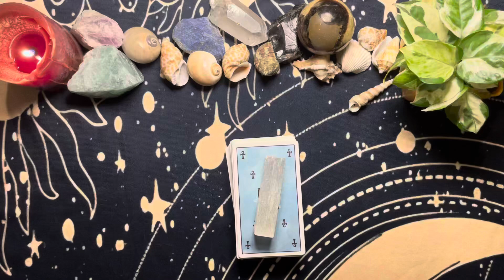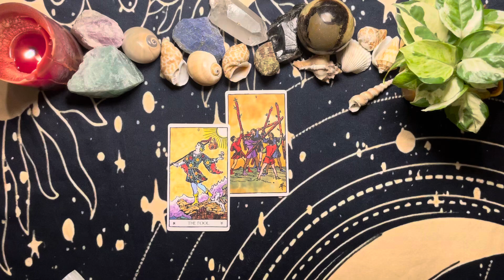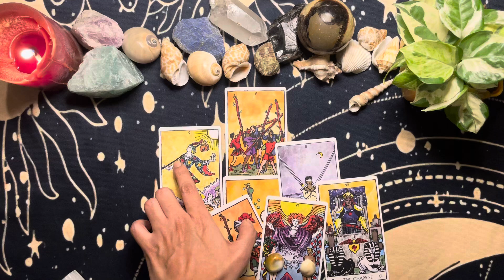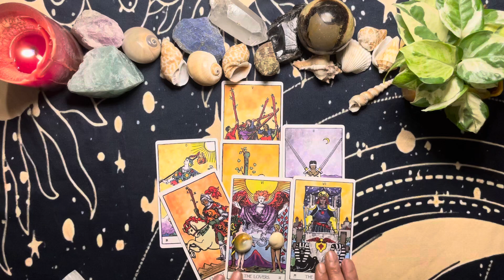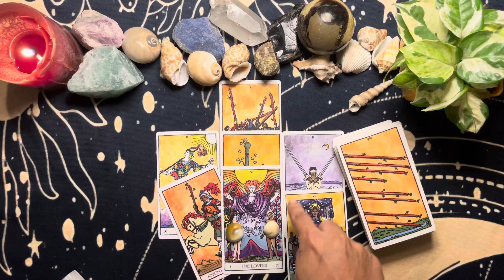♑️Capricorn|DECEMBER ‘24 A Connection Is Growing Very Quickly And The Enenrgy Needs To Be Grounded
Welcome to Buddy Tarot!
This is a general monthly tarot reading for the zodiac sign of Capricorn.
This video covers areas related to love, relationships, self-love, healing and situations we have been/are engaged in and what we might expect to experience in the near future.
This reading is general therefore, it’s for a collective group of people who are on similar paths in different parts of the world and yet together in their healing journey.